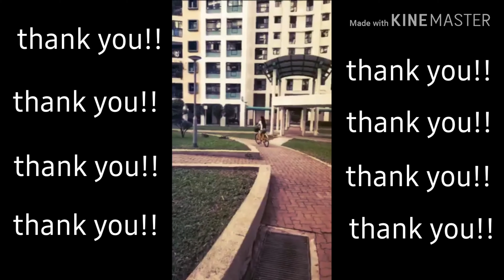ENJOY YOUR LIFE TO THE FULLEST..LIFE IS TOO SHORT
life is too short to think all your problems. make everyday a memorable moments and be happy